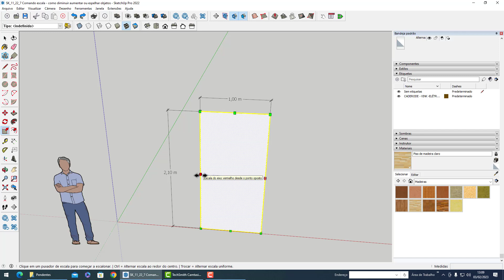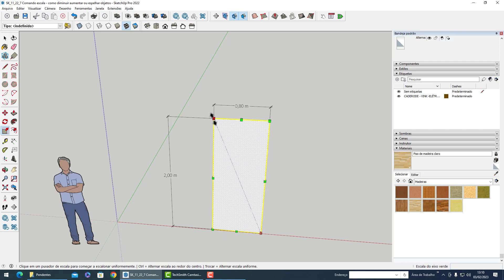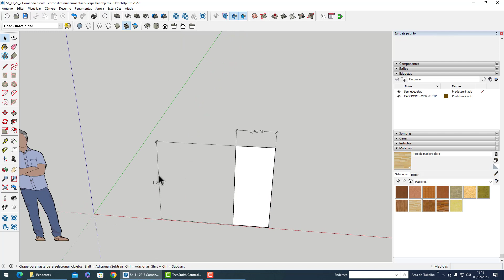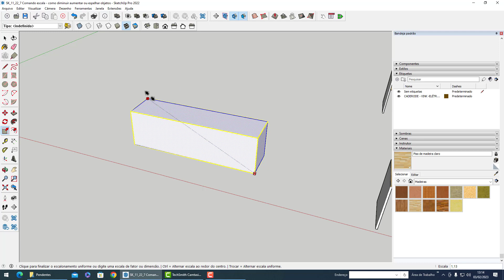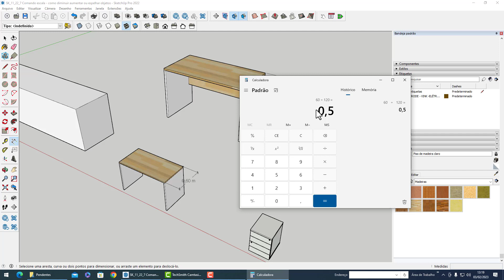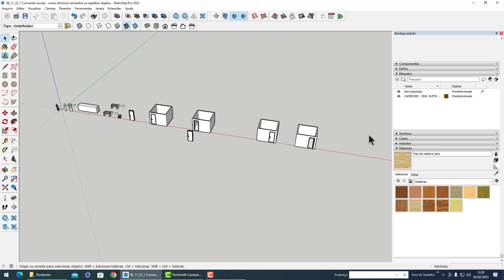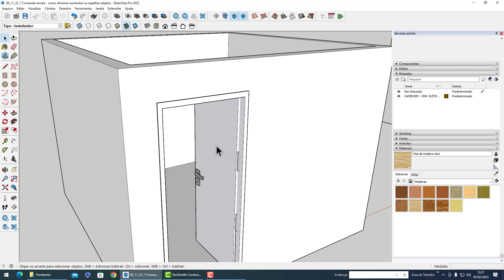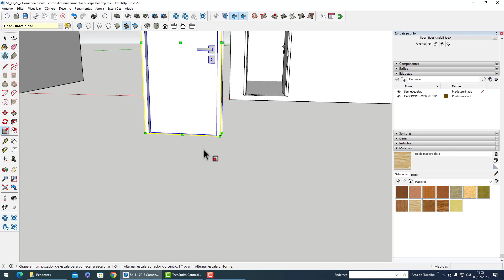Curso de SketchUp - Comando escala, como diminuir, aumentar ou espelhar objetos!?